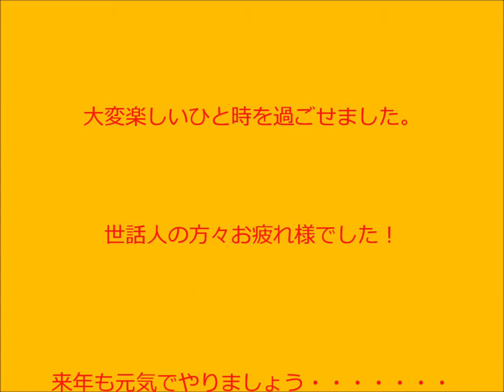紫陽花の会2014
庚午中4丁目の恒例のお年寄り達の集いです。